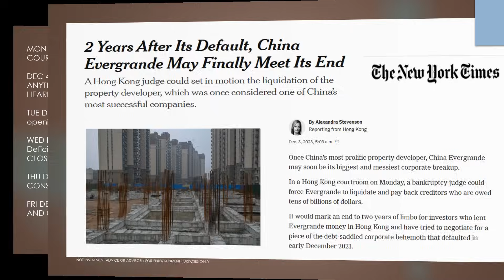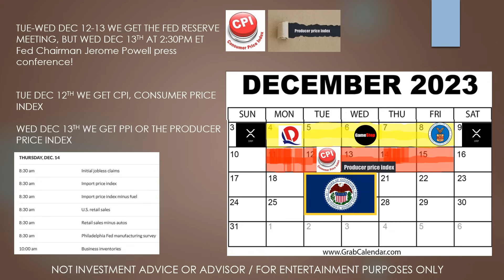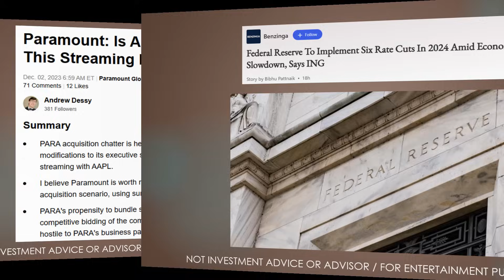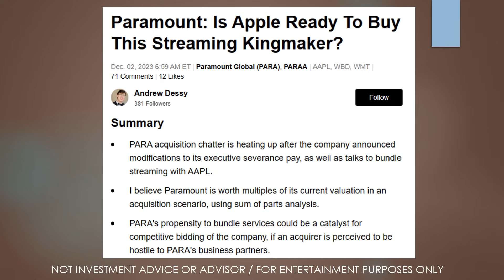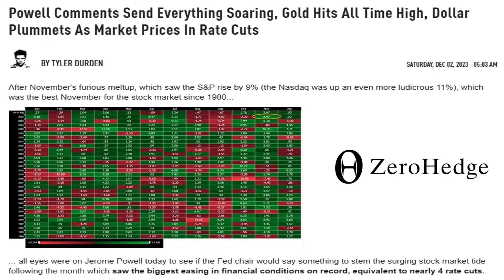AMC HOTTEST EPISODE YET!